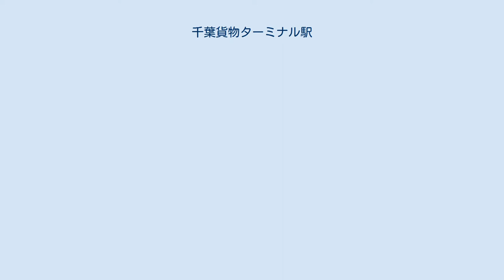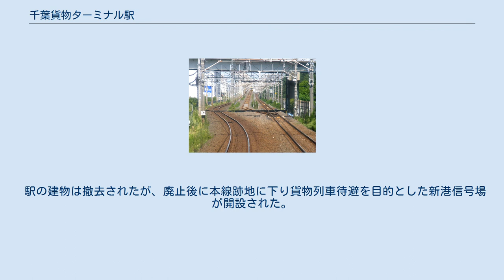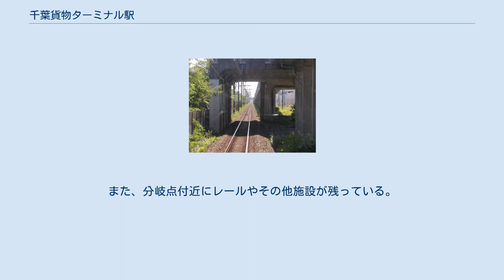千葉貨物ターミナル駅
千葉貨物ターミナル駅（ちばかもつターミナルえき）は、かつて千葉県千葉市美浜区新港にあった日本貨物鉄道（JR貨物）・京葉臨海鉄道の貨物駅（廃駅）である。
廃止後、駅業務は京葉臨海鉄道の千葉貨物駅に集約された。
 当駅建設に際し、誘致も行われ周辺にはヤマト運輸、日本通運、佐川急便などの他、大小様々な運送会社が存在した。
 2階建ての駅舎をもつ地上駅であった。
本線が高架線となる地点の東側（千葉みなと駅方）に仕分線（操車場）があり、そこから貨物ホームへの路線が分岐していた。
貨物ホームはコンテナホームが1面2線、上屋付の貨物ホームが1面2線存在した。
 千葉みなと駅方のみならず、東京方向（稲毛海岸駅方）への貨物列車の発着も可能な構造として構内施設（高架線など）が建設されていたが、当駅以西の貨物列車運行が行われなかった（蘇我 - 西船橋間の貨物列車が運行されるようになったのは当駅廃止後）こともあり、これらの施設が生かされることはなかった。
 京葉臨海鉄道管轄の線路は、JR貨物の仕分線の南側に敷設されていた。
食品北線・食品南線共用であり、JR貨物との貨車授受線2線、発送線1線、到着線1線、仕分線2線が存在した。
 新港信号所の待避線下にある千葉貨物ターミナル時代の分岐線跡 貨物ホームがあった場所はニップンの倉庫やショッピングセンター「ミハマニューポートリゾート」（ダイソー、イエローハット、ユニクロ、スーパー銭湯などが入居している）、操車場があった場所はミスターマックスやちばシティバス本社・新港車庫などとなっている。
 駅の建物は撤去されたが、廃止後に本線跡地に下り貨物列車待避を目的とした新港信号場が開設された。
また、分岐点付近にレールやその他施設が残っている。